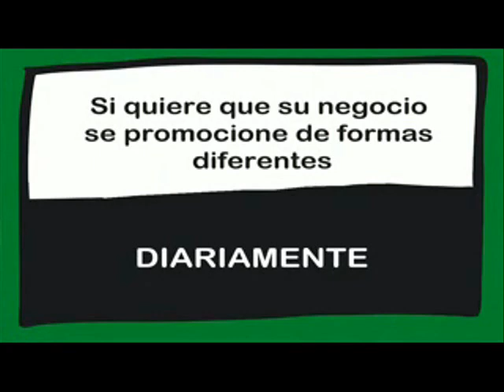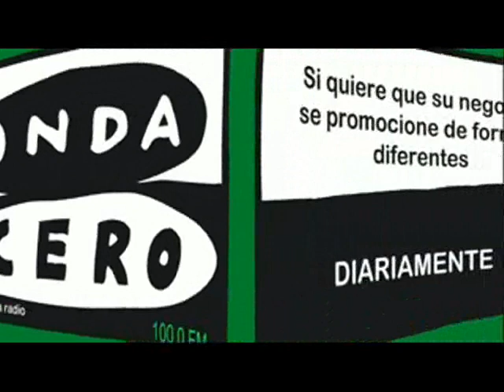EL TREN DE ARGANDA. OPINIONES DE UN PUEBLO. Emitido el día 02/10/2019.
El tren de Arganda. Opiniones de un pueblo.